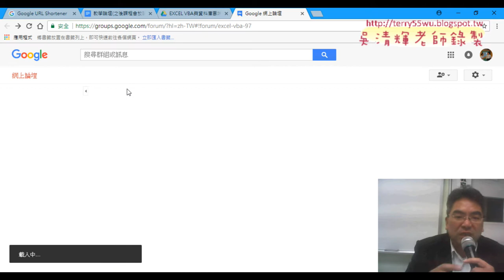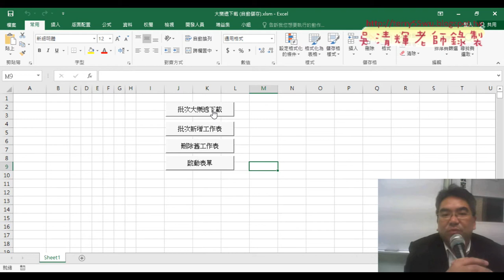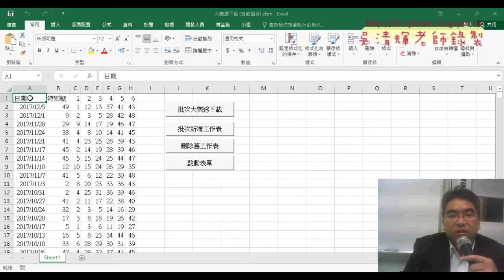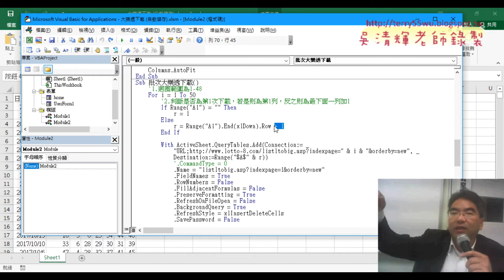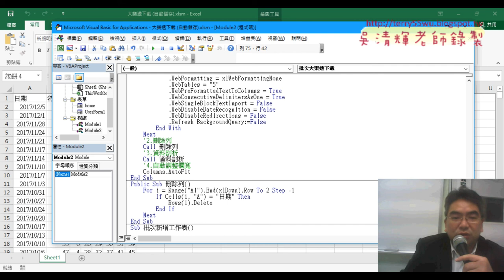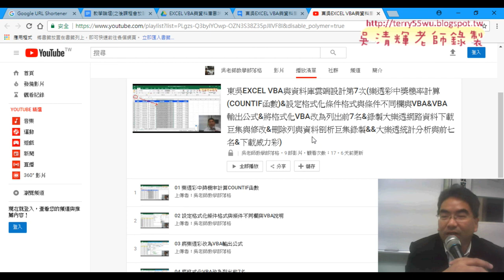01 重點回顧錄製大樂透網路資料下載巨集與修改